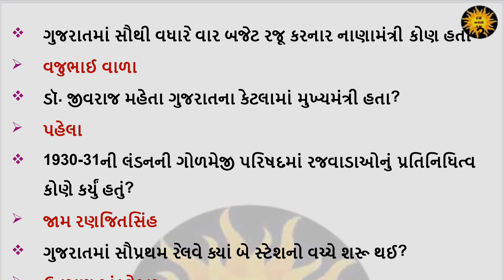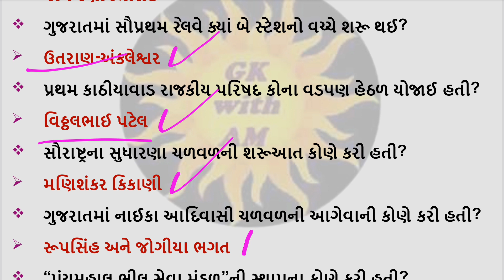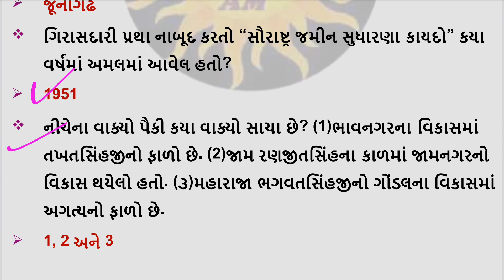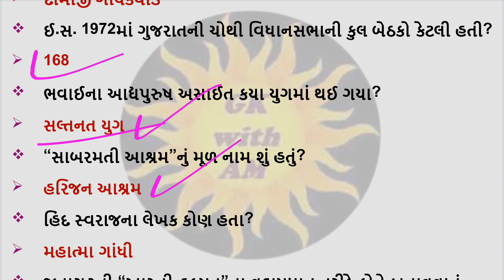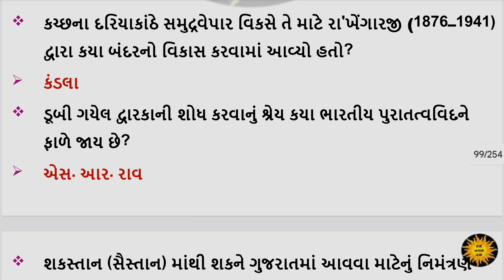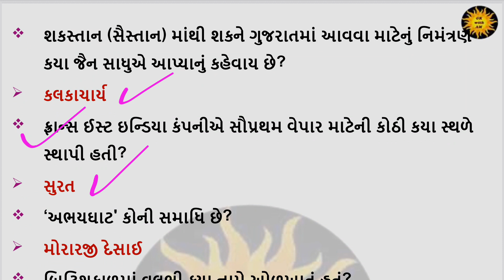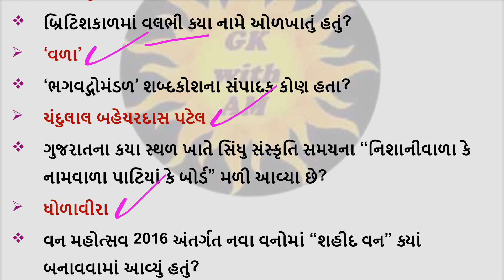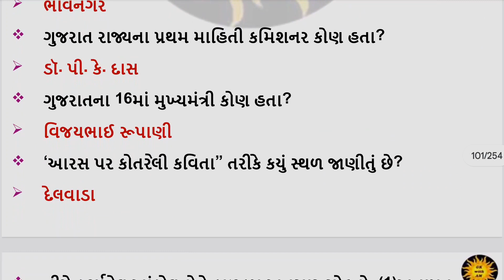ગુજરાતનો ઈતિહાસ most imp પ્રશ્નો | History of Gujarat | History mcq | gk with am